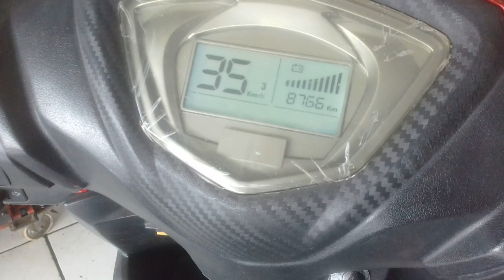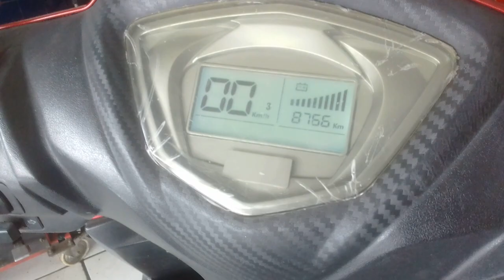Test tegangan battery motor listrik part 2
Setelah dilakukan pergantian battery baru kembali dilakukan test tegangan dan dijalankan statis dan bisa dilihat tegangan batterynya stabil. 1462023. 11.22a. @17arisdanichannel97